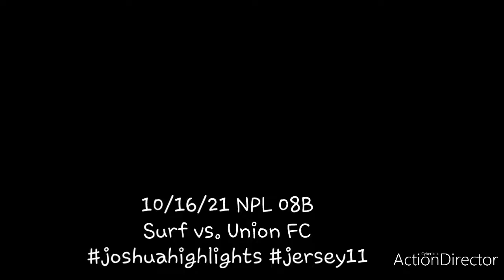10/16/21 NPL 08B Surf vs. Union FC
NCS Elektronomia/RUD: Rollercoaster